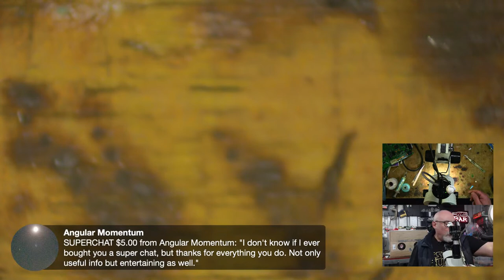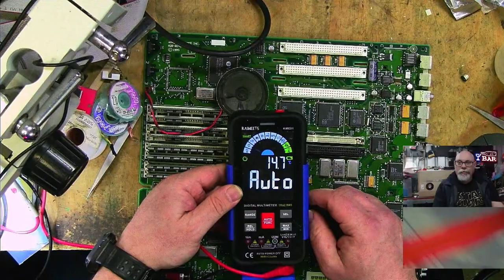More vintage Mac repairs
What will I be working on today? Probably another bloody Mac Classic.

Alternatively, if you would like to make a small one-off donation, you can do so here:

T15 Torx (for opening compact Macs)
28 AWG enamelled magnet wire (thick)
34 AWG enamelled magnet wire (med)
40 AWG enamelled magnet wire (thin)